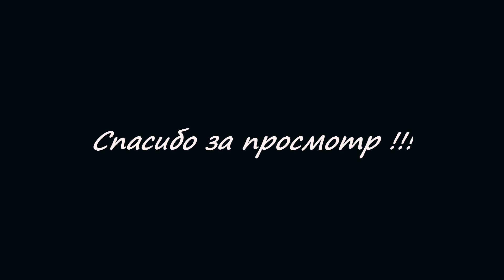Прохождение простеньких карт в GTA 5 Online #15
ОПИСАНИЕ -
ПРОТЯЖЕННОСТЬ МАРШРУТА -